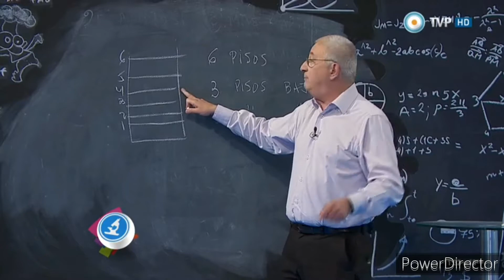historia detrás de la bebida aperol sprits